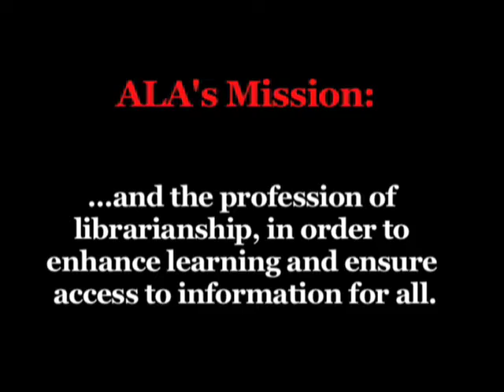ALA Civics: ALA's Mission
Jenny Levine interviews ALA Executive Director Keith Michael Fiels about ALA's mission and three ways that the mission statement guides ALA's activities.